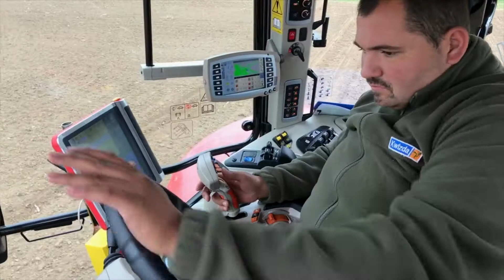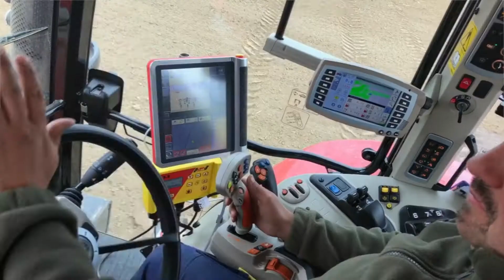Gépeink: Massey Fergusson 6713 s és Kverneland Optima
A Kwizda Agro fontosnak tartja a gyakorlatban is bemutatni a növények fejlődését és a technológiák hatékonyságát. Blogján, a oldalon részletes beszámolókat olvashat az aktualitásokról.
A Terepszemle bemutató parcellái között prezentáljuk a friss eredményeket, növekedési különbségeket, érdekességeket, tapasztalatokat.
Várjuk az érdeklődőket a helyszíneken, a látogatási időpontokat hirdetjük. Kövessen minket napi szinten, és tudjon meg minden legelőször.